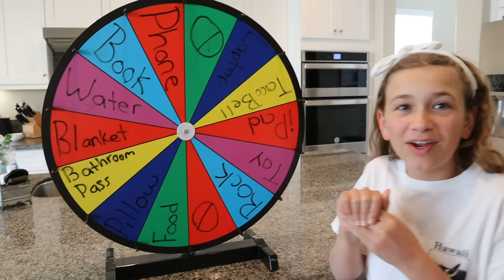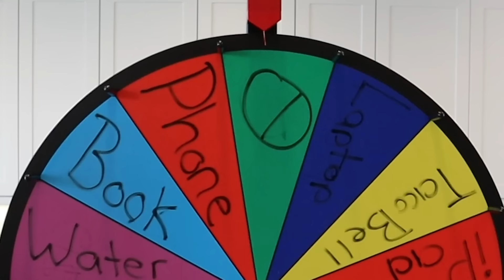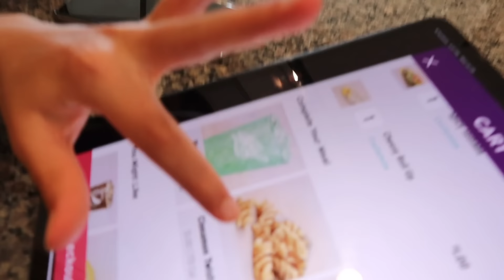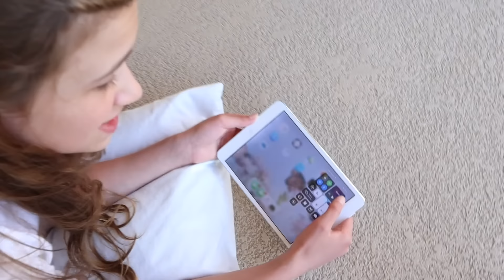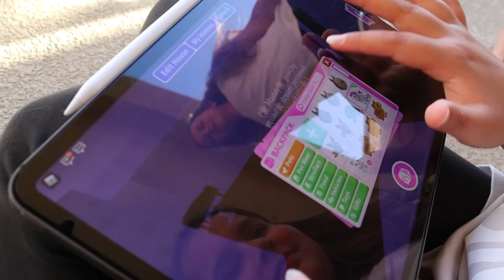LAST TO LEAVE THE BALCONY CHALLENGE! (MADDY RUNS AWAY) | JKREW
Last to leave the balcony! This would've been a very fun challenge, but JMom decided that we have to spin the wheel to decide what we can bring on the balcony. We had 3 tries on the wheel. Maddy was so upset about what the wheel picked for her that she ran away. Cilla and Anthony had to look all over for her and finally found her in the bathroom playing Roblox. This challenge was hilarious and super fun. Make sure to watch until the end to see who won this challenge. Who survived the longest on the balcony? It'll surprise you!

Welcome to JKrew!  We love to make everyone laugh - our channel will make you laugh for sure! We do fun challenges, pranks, DIY videos, vlogs, and fun games. Thank you for supporting us! We love our Krew!

☆ SOCIAL MEDIA ☆

✭ Maddy @themaddykat
✭ Cilla @cillaroses
✭ Anthony @itskinganthony

Our TikTok's ↓
Maddy's @queenmaddyelizabeth
Cilla's @cillaroses
Anthony's  @lilanthonyboy